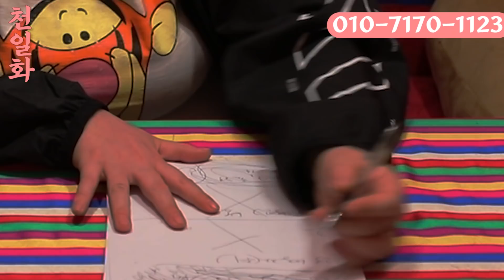[천일화선녀] 연예인 황금사주는 따로 있다